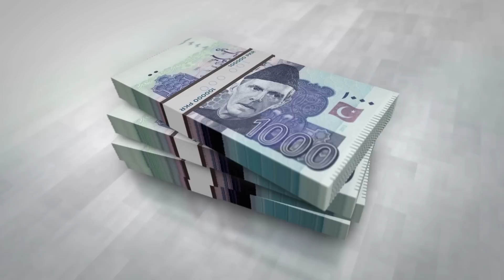What is the unique thing and price of Fatima Bhutto's Nikkah Dress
Fatima Bhutto, the granddaughter of Zulfikar Ali Bhutto, the founder of the Pakistan People's Party, surprised everyone by getting married in Karachi.